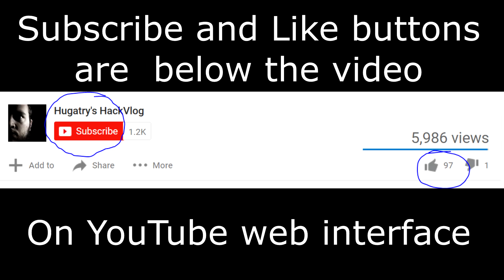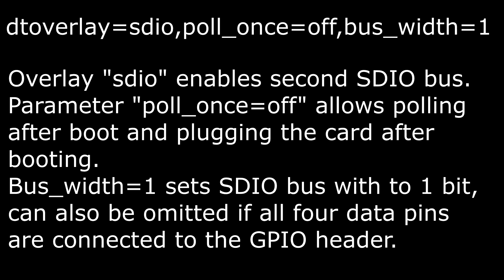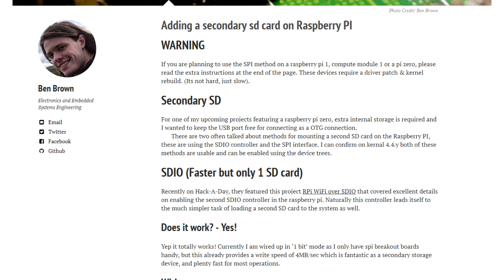How To Add Second SD Card To Raspberry Pi Zero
In this video I show how to install and configure second SD card slot on Raspberry Pi Zero. After couple of wires and one line in config.txt, second SD card slot is ready to be used. /dev/mmcblk1 appears when the card is plugged in and if there are partitions, they will be /dev/mmcblk1p1, /dev/mmcblk1p2 and so on. Similar to/dev/sda and /dev/sda1, /dev/sda2 etc in case of a USB drive.

Hardware connections:
SD RaspBerryPi
VCC -- 3.3V (Pin 17)
GND -- GND (Pin 20)
(Following connections should have 22-33 Ohm resistors in series. Values aren't really critical.)
CLK --- GPIO22 (Pin 15)
CMD -- GPIO23 (Pin 16)
DAT0 - GPIO24 (Pin 18)

Line that needs to be added to /boot/config.txt:
dtoverlay=sdio,poll_once=off,bus_width=1

Written tutorial on ralimtek.com. This was used as a reference while doing this video
That page has more information, including adding SD cards to SPI bus, which is slower.